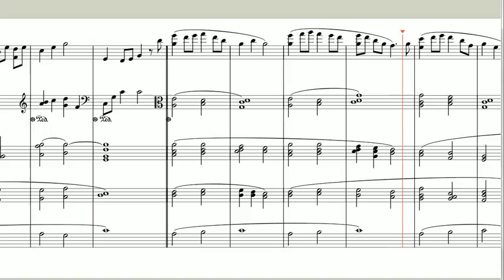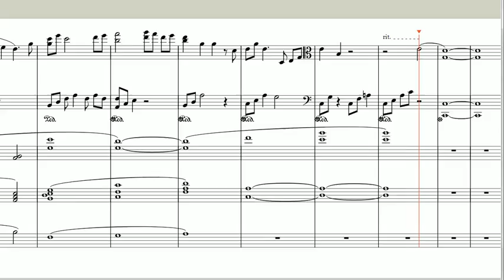Loneliness from "adapt" by Auto Ext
My Score on noteflight: Adapt & Loneliness